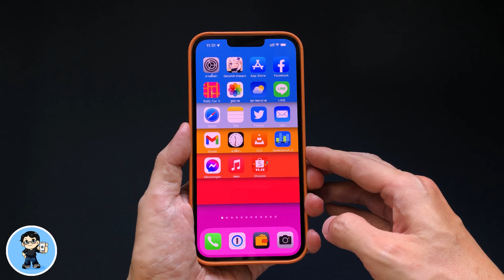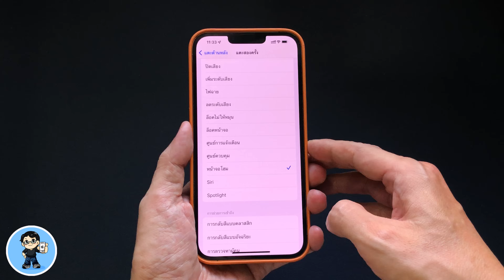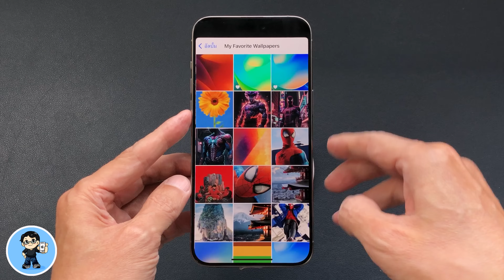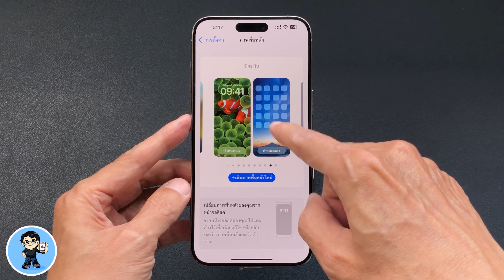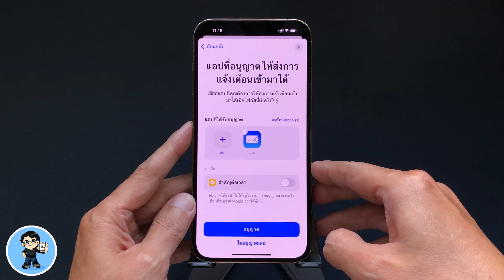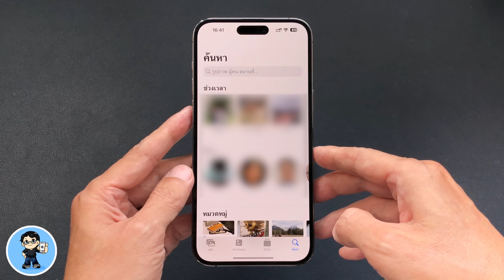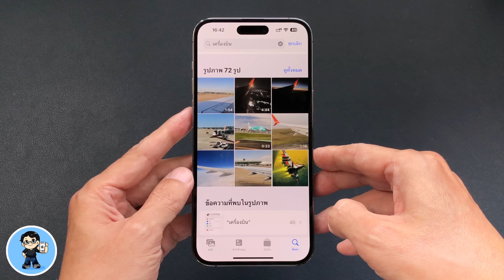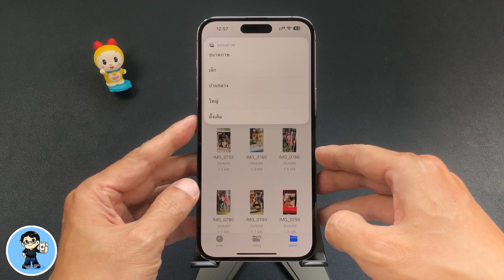5 เทคนิคลับการใช้งาน iPhone ที่ Apple ไม่เคยบอก!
iPhone เต็มไปด้วยคุณสมบัติและเทคนิคต่างๆ ในการใช้งานมากมาย รวมถึงเทคนิคลับต่างๆ ที่ Apple ไม่เคยบอก ไม่มีในคู่มือ ไม่มีการพูดถึงในคีย์โน้ต แต่เทคนิคลับต่างๆ เหล่านี้ ทำให้การใช้งาน iPhone ง่ายขึ้น สะดวกขึ้น เพิ่มประสิทธิภาพในการใช้งานได้มากขึ้นในแบบที่ไม่เคยทำได้มาก่อน มีประโยชน์มากๆ ในคลิปนี้ผมได้รวบรวมเทคนิคลับต่างๆ ที่เคยแนะนำไปก่อนหน้า มารวมไว้ด้วยกัน เพื่อให้เพื่อนๆ รับชมได้ง่ายขึ้น และนำไปเลือกใช้ให้ตรงกับสไตล์ของแต่ละคนได้เลย เราไปชมกันเลยครับ  🍎

00:00:34 ปลดล็อค iPhone ไม่ต้องสไลด์หน้าจอ ง่ายสุดๆ
00:02:35 วิธีเปลี่ยนวอลล์เปเปอร์ หน้าจอโฮม แยกจาก หน้าจอล็อคเครื่อง
00:04:42 เพิ่มไอคอนสวยๆ 47 แบบ ในแถบสถานะ iPhone
00:07:18 เทคนิคลับการค้นหารูป
00:08:35 แปลงฟอร์แมตรูปสุดง่าย

🌟 iOS 17.4 สรุป 34 ฟีเจอร์ใหม่ ดูจบใช้เป็นทันที การเปลี่ยนแปลงครั้งประวัติศาสตร์!

🌟 iOS 17.3.1 มาแล้ว มีอะไรใหม่ แก้ไขบั๊กอะไรบ้าง ต้องอัพเดตไหม

🌟 iOS 17.3 ตัวเต็มมาแล้ว 8 ฟีเจอร์ใหม่ ดูจบใช้เป็นทันที!

🌟 iOS 17.2 | 37 ฟีเจอร์ใหม่ล่าสุด ดูจบใช้เป็นทันที